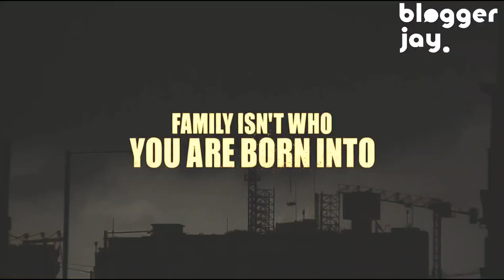Watch Gangs of Lagos Official Trailer Featuring Tobi Bakre, Adesua Etomi-Wellington, Chike, Zlatan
Directed by Jadesola Osiberu

Synopsis

A group of friends who each have to navigate their own destiny, growing up on the bustling streets and neighborhood of Isale Eko, Lagos.

Cast

Tobi Bakre, Adesua Etomi-Wellington, Chike, Chioma Akpotha, Yvonne Jegede, Mr Macaroni, Bimbo Ademoye, Tayo Faniran, Damilola Ogunsi, Eniola Badmus, Iyabo Ojo, Funke Williams, Yhemo Lee, Zlatan, Maleek of Ikorodu Bois, Pasuma, Black Camaru, Oluwanifemi Lawal, Small Mummy

I Am Not The Owner of This Content and My Channel Does Not Support Piracy, I am Only Promoting This Content Because I LOVE IT! And I Want More People To Know About It.